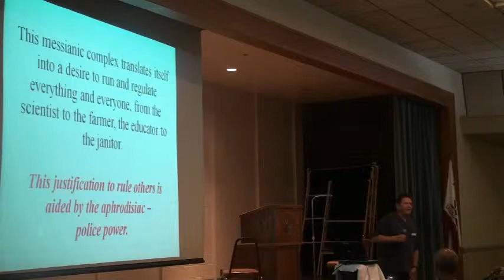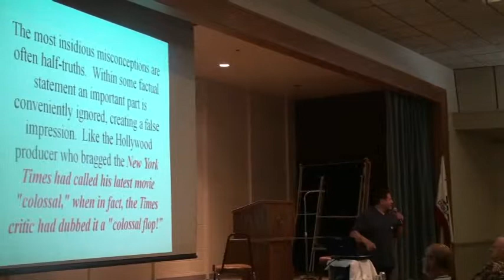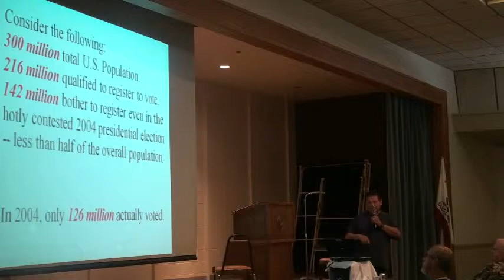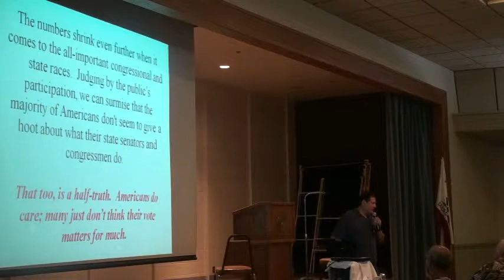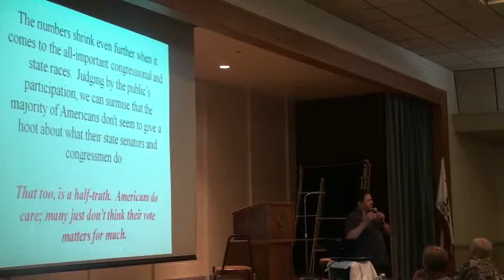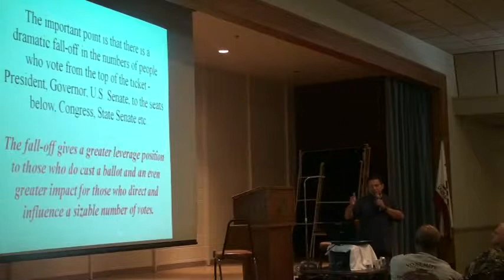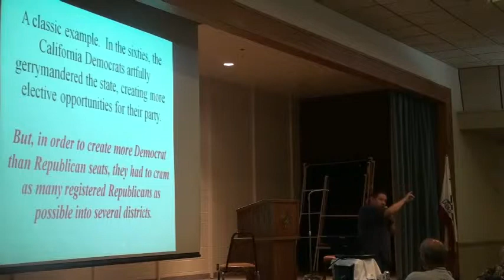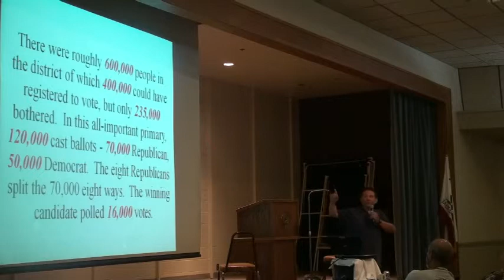Confrontational Politics in Chico Aug 2010 (8 of 23)